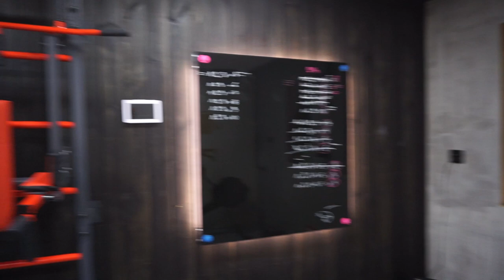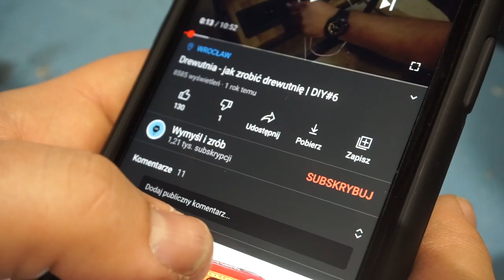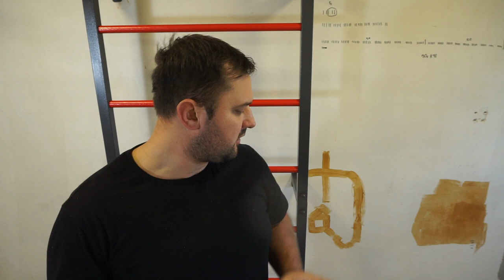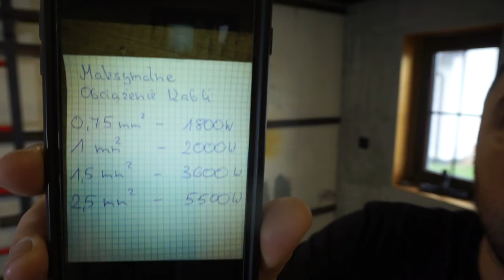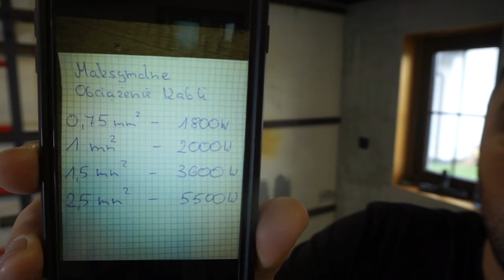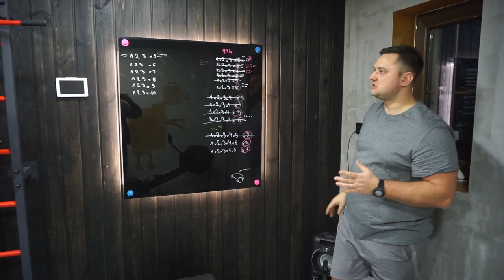Ściana z desek. Jak zrobić drewnianą ścianę - boazeria ? | #10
Siłownia powinna być dla każdego mężczyzny jak duży pokój :)  oczywiście wiadomo jak to bywa z regularnością... ale jak już się pocić to przynajmniej w fajnie wyglądającym miejscu. Ten odcinek jest jednym z kilku, w którym będę opowiadał o etapach powstawania mojej domowej siłowni. Zrobiłem ją w garażu (auta stoją pod chmurką ;p) i trochę się napracowałem, żeby była miejscem, w którym będzie mi się podobało. W tym odcinku opisuję krok po kroku jak zrobiłem w niej drewnianą ścianę z desek sosnowych. Taką nowoczesną boazerię. Robi to fajny klimat :) Dziękuję Remmers Polska za pomoc w realizacji odcinka!

Ważne! Podczas oglądania, a potem majsterkowania w domu pamiętaj proszę, że sposób w jak używam produktów Remmers może nie być do końca zgodny z tym co jest napisane w instrukcji. Robię to na własną odpowiedzialność - taki mój osobisty eksperyment. Jeżeli chcesz pracować zgodnie z zaleceniami producenta, to pod tym linkiem znajdziesz wszystkie ważne informacje, takie jak dane techniczne, opis przygotowania do pracy, warunki stosowania oraz wytyczne dotyczące schnięcia i rozcieńczania:

Spis teści filmu:

0:00 - wstęp
0:19 - rozcinanie desek
3:15 - omówienie olejowosku Remmersa
5:18 - olejowanie / malowanie desek
11:43 - wnioski po malowaniu - ile oleju zeszło, jak wyglądają dechy
12:34 - montaż desek na ścianie
28:32 - efekt finalny, jak wyszło?

🛠️ nasza grupa ma już 9 000 członków
🛠️ nasz fanpage ma już 12 000 obserwujących